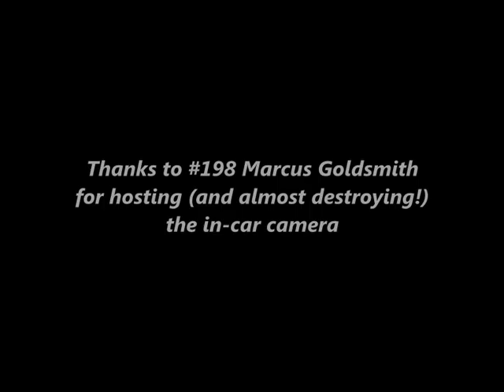Matches & Despatches - Banger racing Limos and Hearses meeting at Mendips Raceway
Compilation of video clips from the first ever Limos and Hearses Banger meeting at Mendips Raceway on Easter Monday 09. Includes the huge hit on Goldsmith's hearse by Feltham's 28ft Lincoln Limo. For more photos and videos from Mendips Raceway